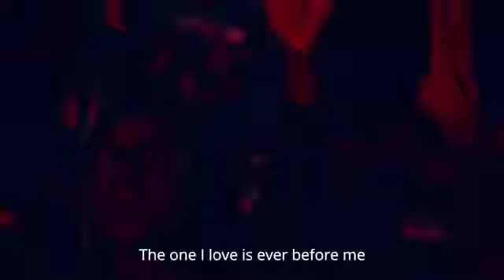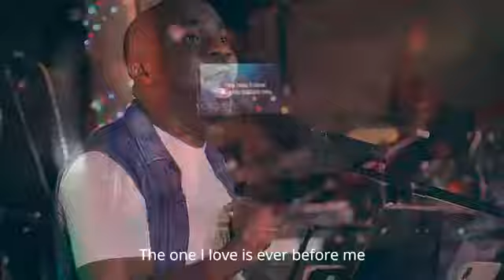powerful worship song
The one l love